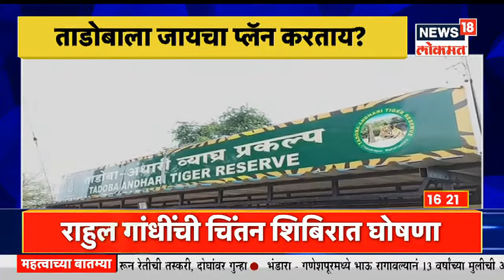Mudda Maharashtracha @4PM | निवडणुकांसाठी कायमस्वरूपी विभाग | Devendra Fadnavis काय बोलणार?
काँग्रेसच्या हायकमांडने (Congress High Command) आज खूप मोठा निर्णय घेतला आहे. काँग्रेस पक्ष पुन्हा उभारीने उभा राहावा म्हणून काँग्रेसच्या ज्येष्ठ नेत्यांनी तरुणांना संधी देण्याचा निर्णय घेतला आहे. विशेष म्हणजे आता राजकीय घराणेशाहीला फाटा देणारा निर्णय काँग्रेसच्या दिग्गज नेत्यांनी घेतला आहे. काँग्रेसचं आज चिंतन शिबिर (Congress Chintan Shibir) आयोजित करण्यात आलं होतं. या चिंतन शिबिरात अनेक महत्त्वाचे निर्णय घेण्यात आले. यापैकी एक म्हणजे काँग्रेस यापुढे एका कुटुंबाला एकच तिकीट (One Family One Ticket) देईल. याचाच अर्थ आगामी कोणत्याही निवडणुकी असल्या तर काँग्रेस पक्ष एका कुटुंबातील फक्त एकाच सदस्याला निवडणुकीचं तिकीट देईल. पक्षात वर्षोनुवर्षांपासून काम करणारे इतर कार्यकर्ते, पदाधिकारी आणि नेत्यांनादेखील संधी मिळावी यासाठी हा निर्णय घेण्यात आला आहे. पण या निर्णयाने महाराष्ट्रातील राजकीय कुटुंबाचे (Maharashtra Congress political families) काय होणार? असा प्रश्न आता उपस्थित होतोय.